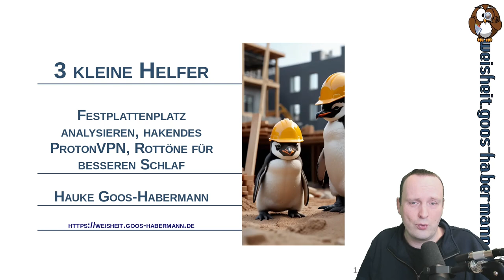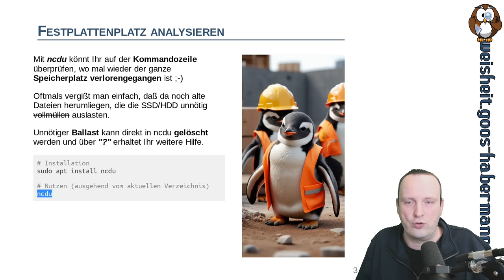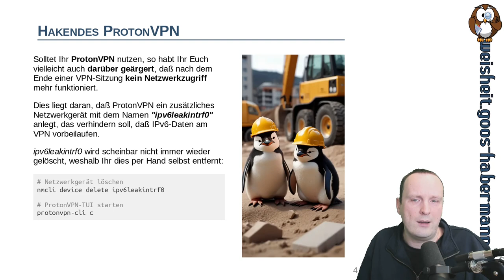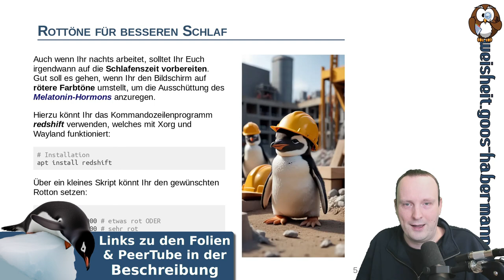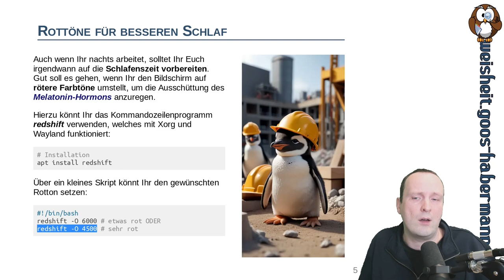3 kleine Helfer: Festplattenplatz analysieren, hakendes ProtonVPN, Rottöne für besseren Schlaf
Bei "3 kleine Helfer" erfahrt Ihr Nützliches und Wissenswertes für Euren Linux-Alltag :-)